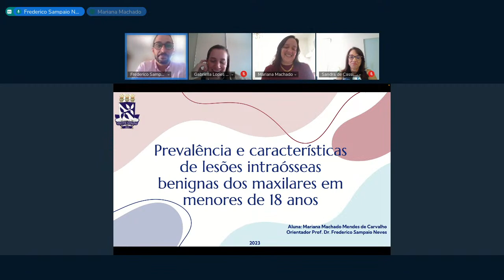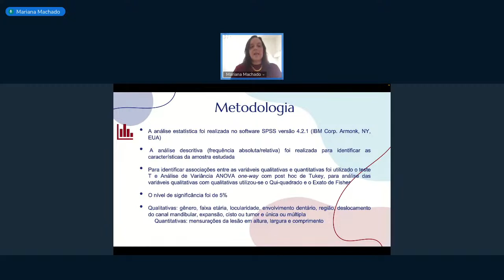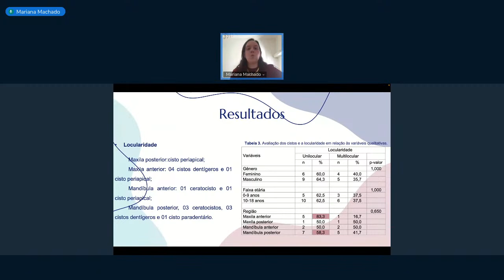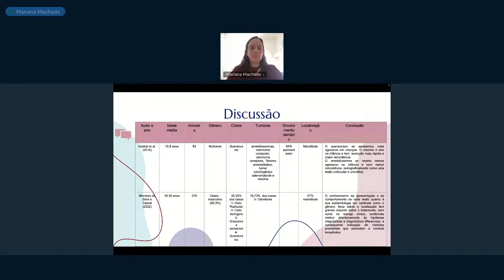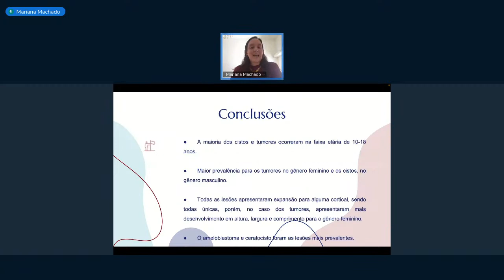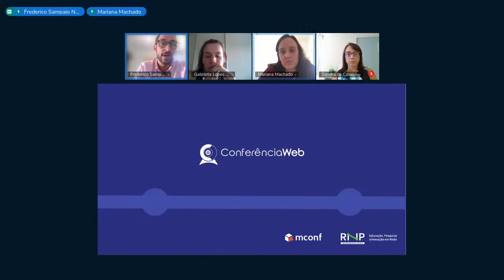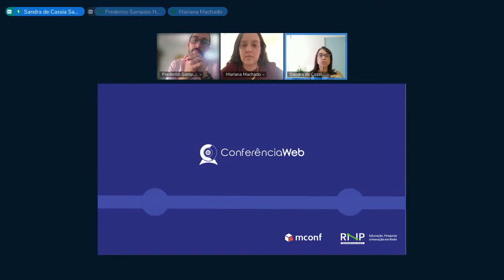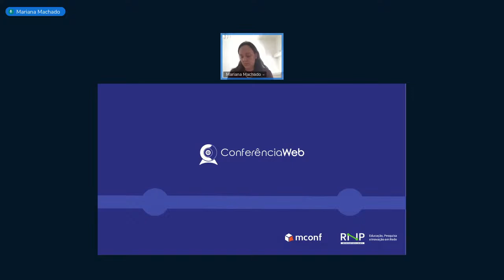Defesa de Dissertação de Mestrado - Mariana Machado Mendes de Carvalho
Defesa Pública de Dissertação de Mestrado da aluna Mariana Machado Mendes de Carvalho intitulada  "PREVALÊNCIA E CARACTERÍSTICAS DE LESÕES INTRAÓSSEAS BENIGNAS DOS MAXILARES EM MENORES DE 18 ANOS".